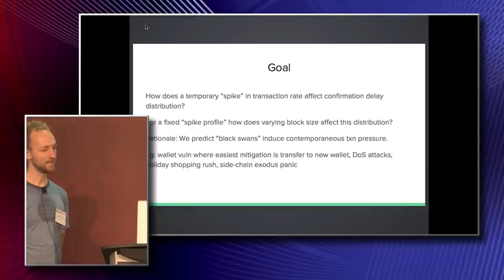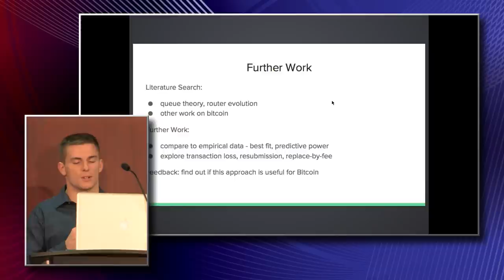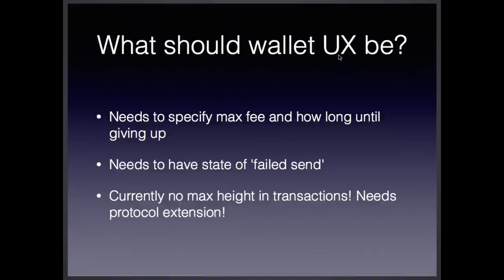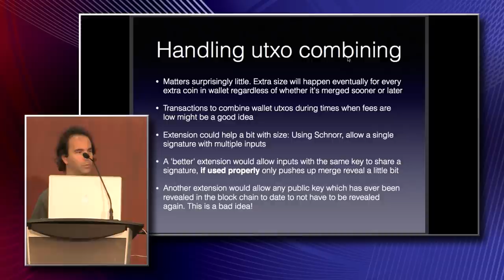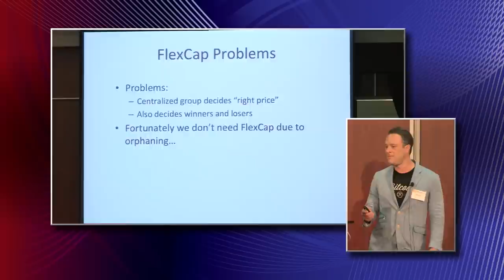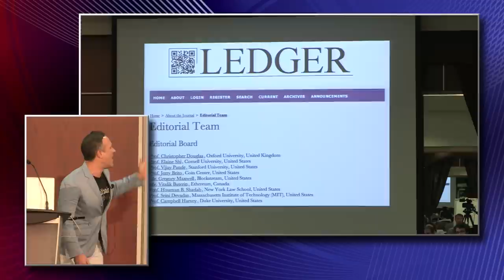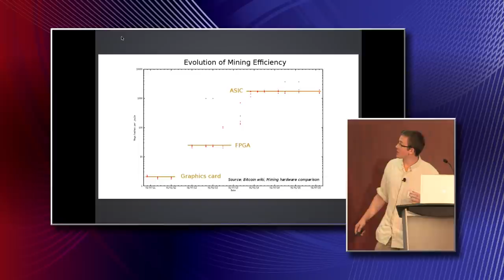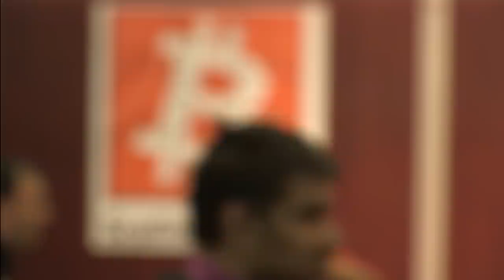Scaling Bitcoin Day 1 - Morning Session - Part 3